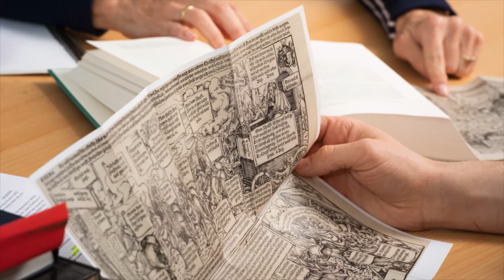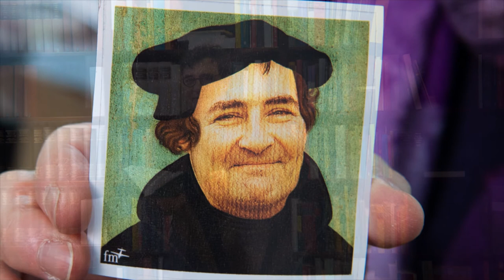Gottfried Wilhelm Leibniz-Preisträger 2020 Thomas Kaufmann im Porträt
Mit Thomas Kaufmann wird einer der international bedeutendsten Reformationsforscher mit dem Leibniz-Preis ausgezeichnet. Sein umfangreiches und vielgestaltiges Werk zur Kirchengeschichte der Reformation und des Konfessionellen Zeitalters hat die Sicht auf die Person Martin Luthers, die komplexe weltgeschichtliche Bewegung der Reformation und die Herausbildung der Konfessionskirchen verändert. So hat er die genuin religiösen Motive im Prozess der Konfessionsbildung auf neue Weise zur Geltung gebracht, ohne zugleich die politischen, sozialen und wirtschaftlichen Verflechtungen außer Acht zu lassen. Nicht zuletzt hat Kaufmann die Reformationsepoche einem breiten Publikum nahegebracht, ohne sie anachronistisch zu verkürzen. Das gilt insbesondere für die historische Gestalt Martin Luthers und dessen Verhältnis zum Judentum. Kaufmanns Buch „Luther und die Juden“ (2014), das dessen Judenfeindlichkeit beschreibt, hat die öffentliche Debatte während des Reformationsjubiläums geprägt. Mit diesem und anderen Werken hat er wesentliche Beiträge nicht nur zur historischen Forschung, sondern auch zur interreligiösen Verständigung geleistet.

Thomas Kaufmann studierte Evangelische Theologie in Münster, Tübingen und Göttingen, wo er 1990 promoviert wurde und sich 1994 habilitierte. 1996 folgte er einem Ruf auf den Lehrstuhl für Kirchengeschichte an die LMU München. Im Jahr 2000 kehrte er an die Universität Göttingen zurück und lehrt dort bis heute. Die Universität Oslo hat ihm 2017 die Ehrendoktorwürde verliehen. Seit 2017 ist Kaufmann zudem Mitglied des Auswahlausschusses Alexander von Humboldt-Professur sowie im Kuratorium der Herzog August Bibliothek Wolfenbüttel. In der Selbstverwaltung der Wissenschaft engagierte er sich als Mitglied des DFG-Fachkollegiums Theologie.